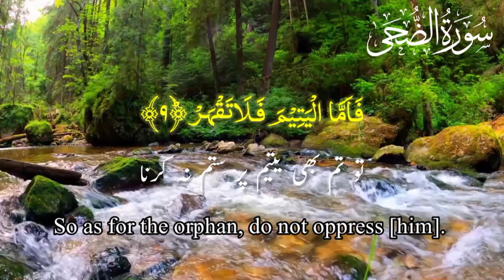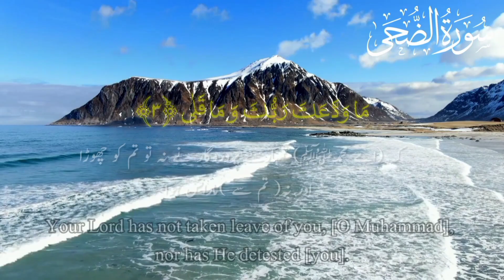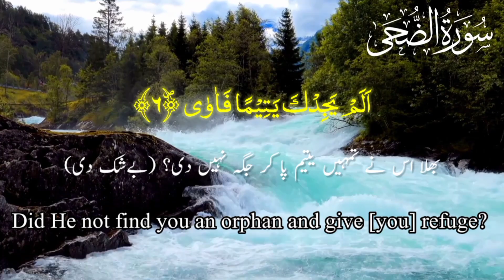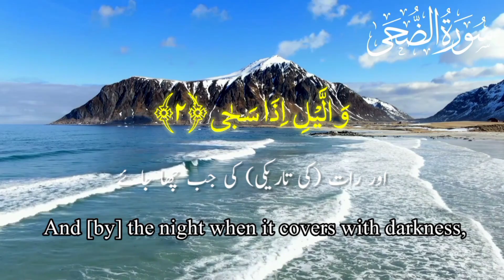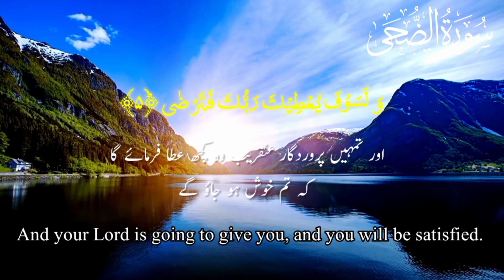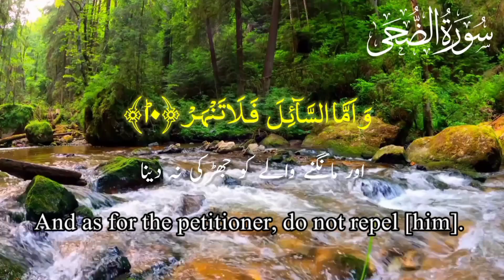Surah Duha | (20 times) with Urdu Translation | Most Soothing Quran Recitation | surah ad duha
Recite surah waduha for hardships 😊😇
Surah duha beautiful voice| [الضُّحٰی] with Urdu translation ❤️💚🌹tilawat surah duha
depression km krny wali surah||surah ad duha

Surah Ad-Dhuha, also known as Surah Dhua, is the
93rd chapter of the Quran. While reading or
reciting this Surah can provide comfort and solace,
Secking solace in prayer and recitation of the
Quran can provide a sense of peace, contentnent,
and spiritual healing. Here is the translation of
Surah Ad-Dhuha:
"By the morning brightness
And [byl the night when it covers with darkness,
Your Lord has not taken leave of you,
Muhammad], nor has He detested (you.
And the Hereafter is better for you than the first
[lifeļ.
And your Lord is going to give you, and you will be
satisfied.
Did He not find you an orphan and give (you]
refuge?
And He found you lost and guided [you.
And He found you poor and made [you
self-sufficient.
So as for the orphan, do not oppress [him.
And as for the petitioner, do not repel [him].
But as for the favor of your Lord, report it."

8 hours surah duha
surah duha & hours
surah duha for kids
surah duha tilawat
100 time surah duha
surah rahman
surat
surah dhoha
surah duha for children
ad duha surah bangla
quran recitation
new quran reciters
sheikh quran recitation
quran recitation with beautiful
Sceneries
external quran
mta yassarnal-quran
islam channel quran recitation
youtube quran recitation
islamic quran tilawat
islamic places
islamic knowledge video
quran recitation
best islamíc knowledge
top places to visit in makkah and
madinah
islamic facts
islamic naat
knowledge about quran
hadees knowledge
islamic places in saudi arabia
islamic skills
surah waqiah with urdu translation
surat wazifa
Surat wali
surat waduha ka wazifa
surat wateen
surah wadhwa
surah waqiah mishary
quran tilawat
quran
quran recitation
quran sharif
quran pak
quran Surah
quran surah baqarah
quran surah yusuf
quran surah with urdu translation
quran Sudais
quran surah al kahf
surah wadhwa
surat wateen
surat wali
surat wazifa
سورۃ الواقعہ
قران
تلاوت
تلاوة
تلاوة خاشعة
تلاوة عطرة
تلاوة هادئة
تلاوة هادئة تريح القلب والعقل
ارح سمعك
ارح قلبك
راحة نفسية
ارح سمعك وقلبك
ارح قلبك و سمعك
sheikh mishary al-afasy
sheikh mishary
sheikh mishary rashid
sheikh mishary al-afasy surah
rahman
fatiha
sheikh mishary al-afasy nasheed
sheikh mishary al-afasy surah mulk
sheikh mishary alafasy surah
baqarah
sheikh mishary rashid alafasy surah
ar rahman
surah duha
qari noreen muhammad siddique
qari noreen
qari noor muhammad siddique
surah rahman
qari noor sudan
gari noman naeemi
surah yaseen
surah mulk
qari noor ahmad chishti
qari noman
qari abdul basit
qari abdul rahman mossad
qari shahid mahmood
gari haneef multani
qari binyameen abid
qari abdul basit surah rahman
qari saced chishti qawwal
qari shahid mahmood new naats
2023
surat wala
surat waduhaha
surah waqiah
quran Surah
quran surah baqarah
quran surah yusuf
quran Sudais
quran surah waqiah with urdu
translation.